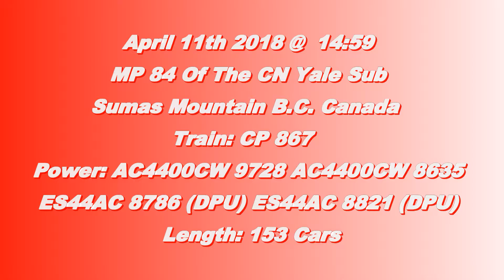Trains BC 2018: CP 867 (Coal Train) W/ DPUs @ Sumas Mtn. Canada 11APR18 AC4400CW 9728 Leading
CP AC4400CW 9728 and AC4400CW 8635 leads a 153 car coal train west with ES44AC 8786 As Mid train DPU and ES44AC 8821 as Rear DPU